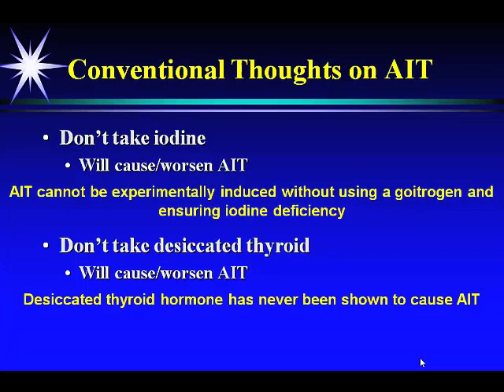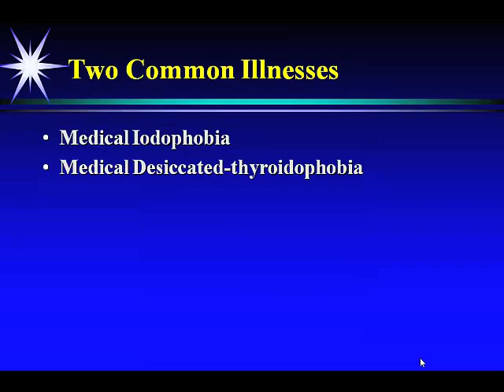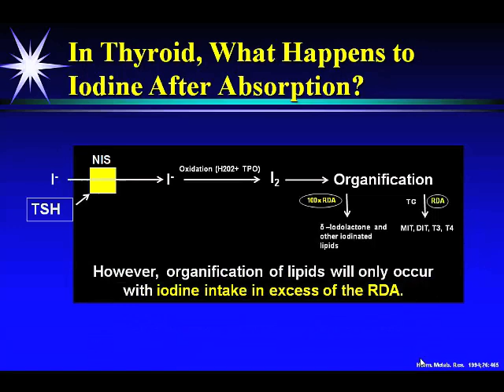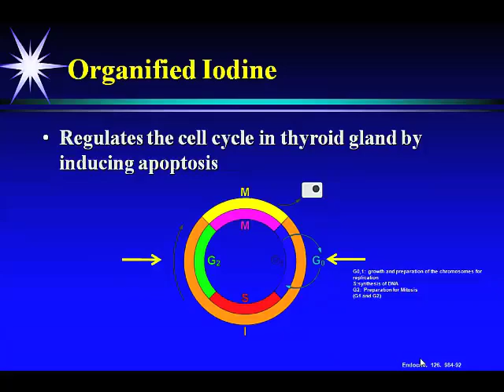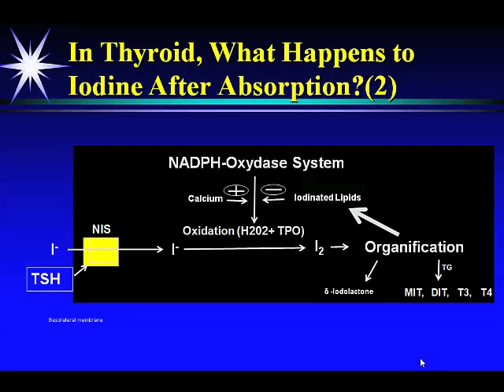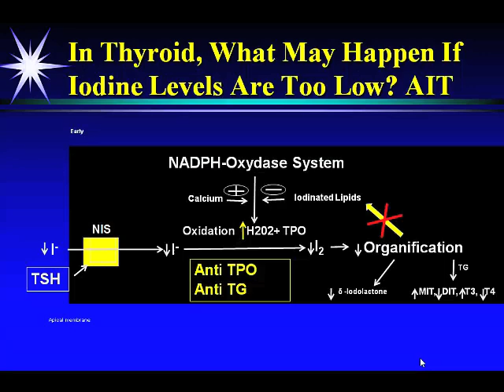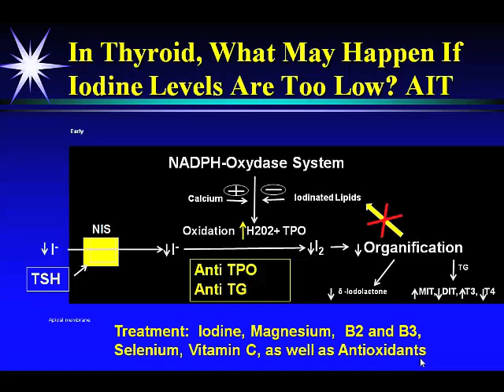David Brownstein MD - Does Iodine Cause, Worsen, Treat or Improve Autoimmune Thyroid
Conventional medicine advises not to take iodine with autoimmune thyroid disorders and not to prescribe dessicated thyroid because it will exacerbate the disease. David Brownstein, MD challenges these concepts by presenting published research and clinical evidence that argue against the accuracy of these established models of practice. Significant animal, clinical and biochemical research supports the use of iodine in the majority of cases of hypothyroidism, with some exceptions. Detailed case studies elucidate the appropriate use of iodine to acheive outstanding clinical outcomes.  David Brownstein, M.D. is a Board-Certified family physician and is an expert in the areas of thyroid and iodine.

Be sure to check out our peer reviewed, open access Journal of Restorative Medicine